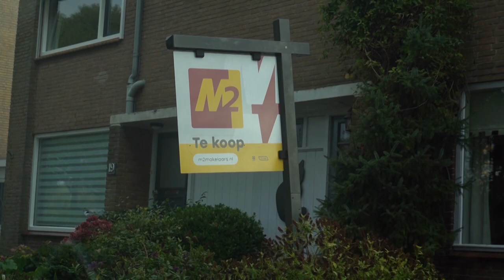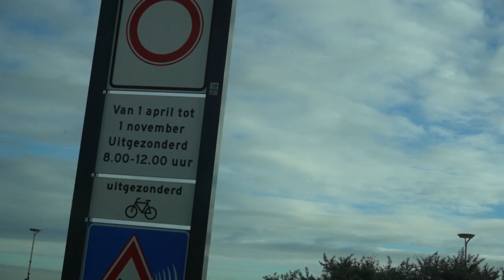Onderweg naar een ander land